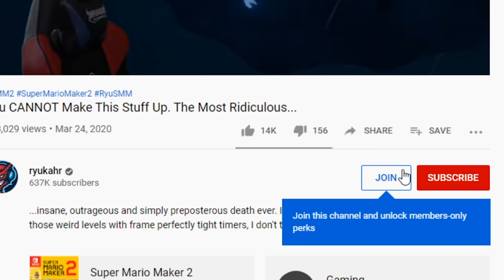The New FLYING SQUIRREL Form is NUTS!